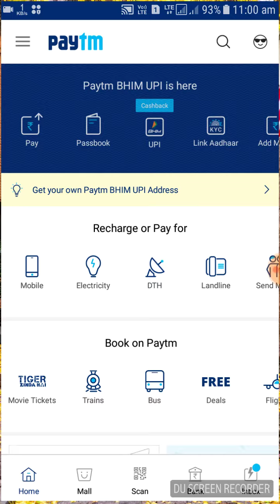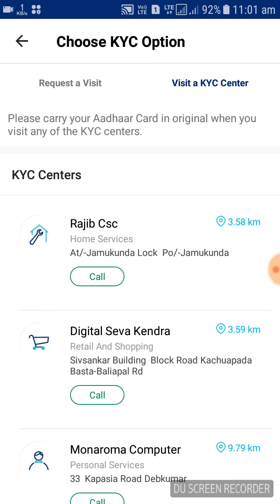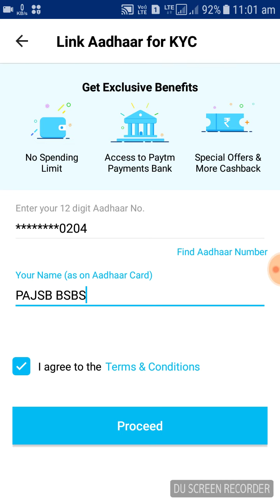Paytm Loot Offer Get 200 Paytm Cash to Complet your Kyc